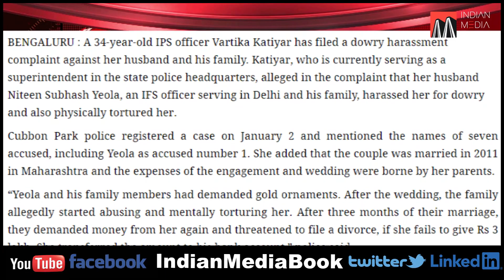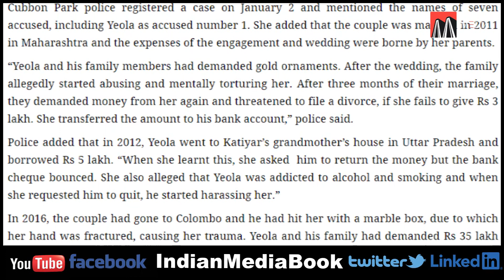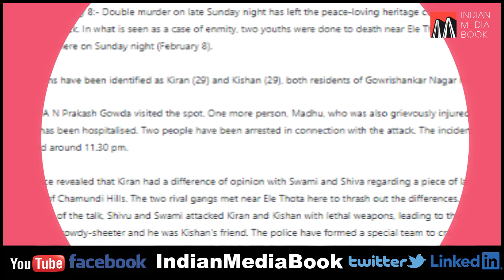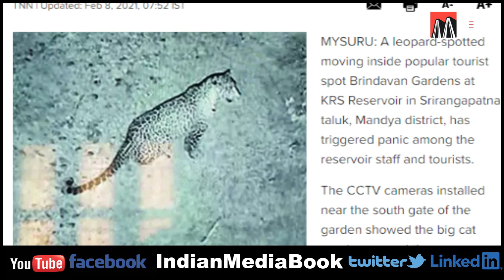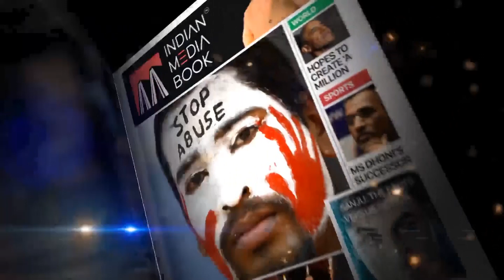Today's Top News Headlines | IndianMediaBook | 08/02/2021